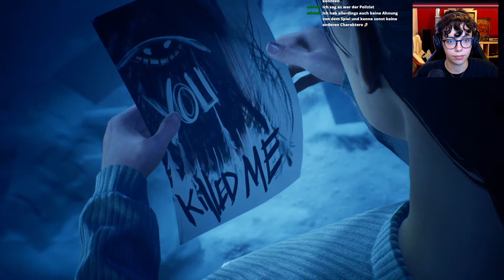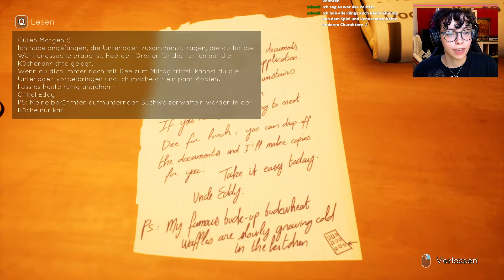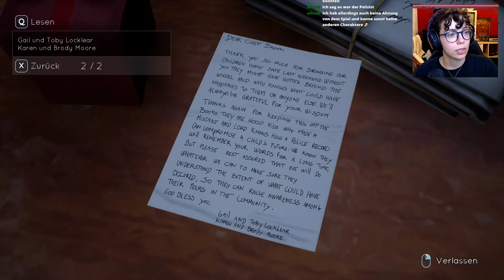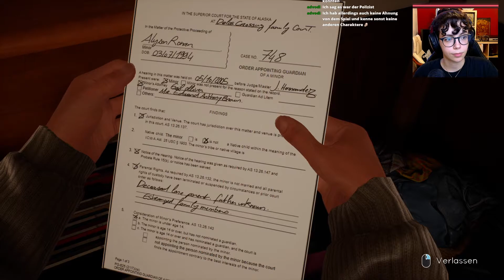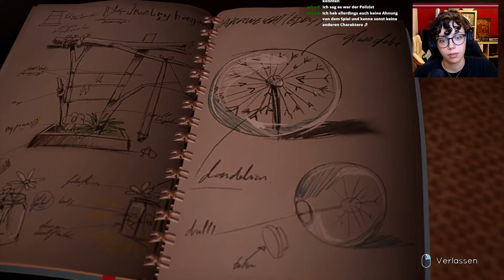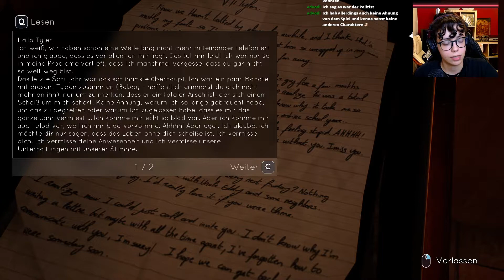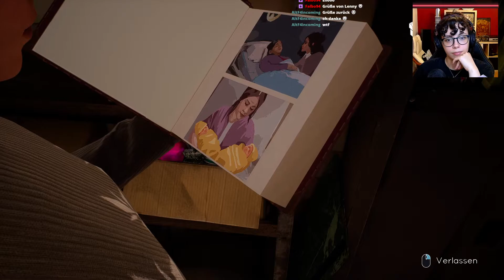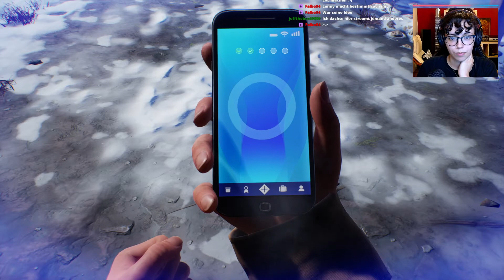Tell Me Why #6 | Wer ist unser Vater?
Tell Me Why: | Release: August 2020

++Alle Rechte, jeglicher visueller oder auch audio technischer Content, sind den Entwicklern vorbehalten++